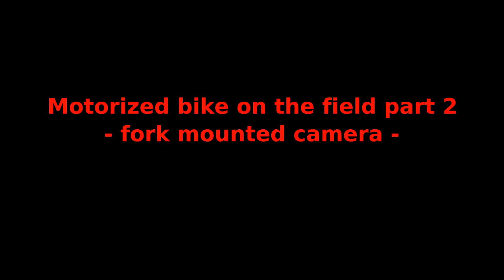Falling off motorized bike on the grass field part 2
Going on a grass field with 50cc 4 stroke motorized bike. I fall off motorized bike for the first time. Going downhill, the front wheel went into a hole and the bike flip over. I wasn't hurt and no damage to the motorized bike, it started right away after getting up.

Falling off: (07:30)